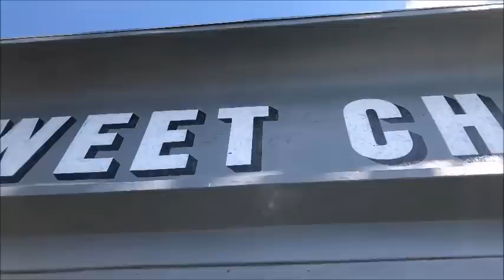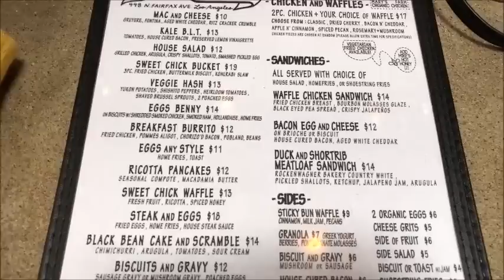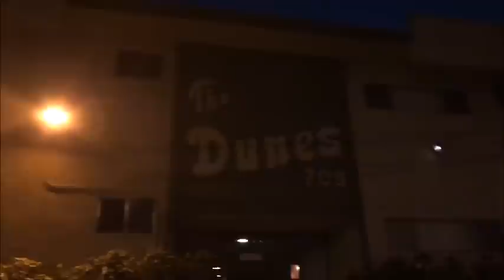NO MORE RED EYES// VLOG 18.16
Hey guys I'm back with another vlog! Worked a red eye to LAX and I'm regretting it!

:: ABOUT ME ::

Name: Alexia
Age :29
Home: Houston, Texas Baby
Occupation : Texas Realtor & Inflight Crewmember
Inflight Crewmember Base: JFK